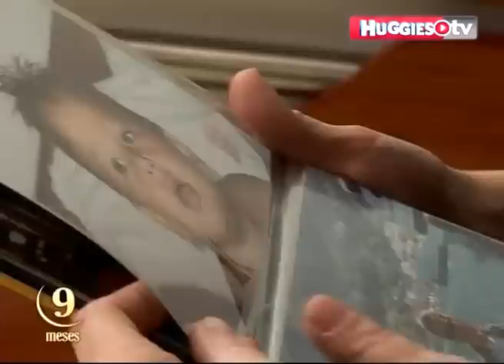Armado de bolso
Bettina está embarazada de 8 meses. Tiene un hijo: Federico y está esperando a Lucas. Junto a su mejor amiga, Gabriela, arman el bolso para cuando llegue el momento. El capitulo nos informa cuáles son los elementos que hay que llevar a la clínica.